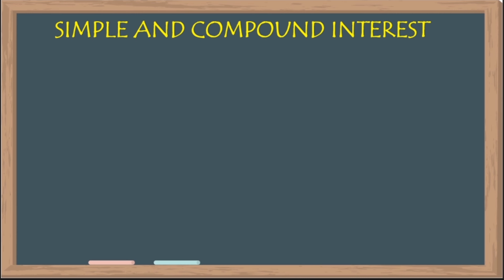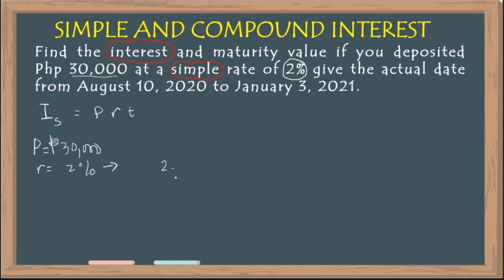Simple, Compound Interest and Future Value in TAGLISH Version | RYAN'S BOARD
Enjoy learning through watching and listening Ryan's Board tutorial videos! This is a Taglish version of the lesson how to solve for simple, compound interest and future (maturity value) in tagalog-english version.